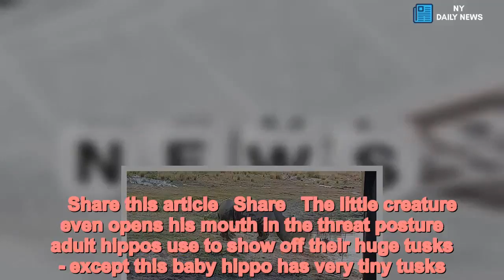Baby hippo tries to scare off a giant white rhino from a watering hole - Daily News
Hippo,tries,scare,giant,white,rhino,watering,hole This is the adorable moment a tiny baby hippo tried to scare off an adult rhino away from a watering hole. Clive Else, a wildlife enthusiast, from Johannesburg, filmed the incredible encounter in the bush at Welgevonden Game Reserve, in Limpopo, South Africa.The precocious hippopotamus calf tries his luck by attempting to scare off his massive opponents from some tasty grazing grass and drinking water.   During the video, the young hippo attempts several times to scare off the large rhino whose two pals are just out of shot. Each time the hippo backs down and runs back to the water, but quickly emerges again to try his luck.    Share this article   Share   The little creature even opens his mouth in the threat posture adult hippos use to show off their huge tusks - except this baby hippo has very tiny tusks. Mr Else was on a weekend bush break with his wife at Nungubane Lodge when he spotted the action out on a game drive with a game reserve guide.  He said: 'At first I could not believe what was going on in front of us as we pulled up at the water hole.'Initially I thought it was a baby rhino wanting to join an adult group, there were three sub-adult males in a bachelor group grazing on the bank of the water hole.'But I quickly realised it was too small, it was a hippo and its mum was lurking in the water a few metres away.'